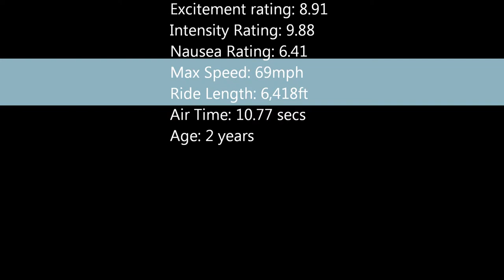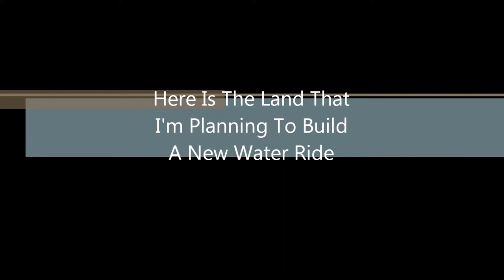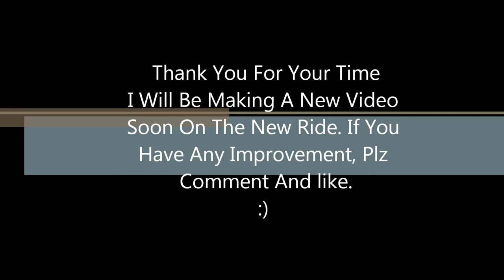Bradwell Theme Park (RCT2)Park 2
xxxxxxxxxxxxxxxxxxxxxxxxxxxxxxxxxxx
I have changed the music due to copyright
xxxxxxxxxxxxxxxxxxxxxxxxxxxxxxxxxxx
This is park two of the top 5 ride and more is on it way